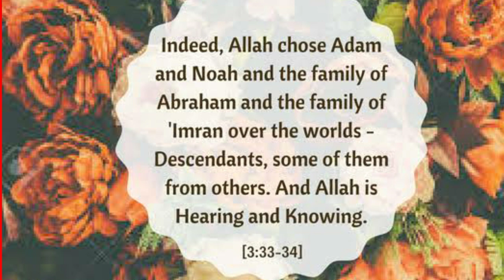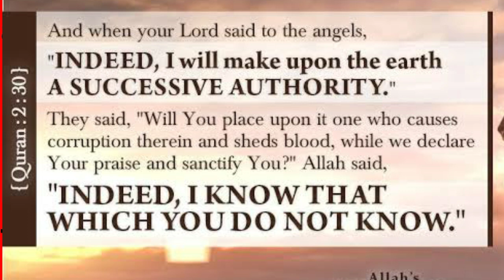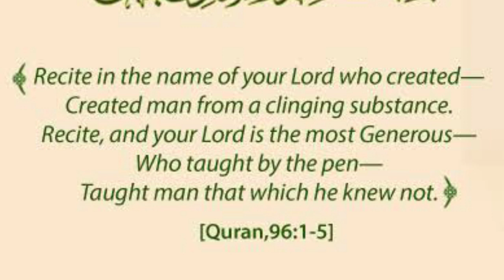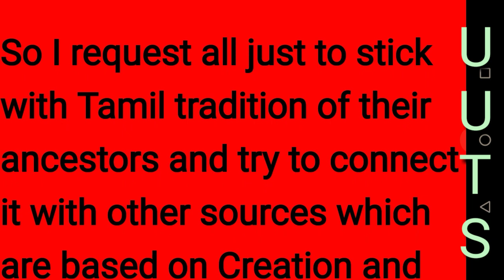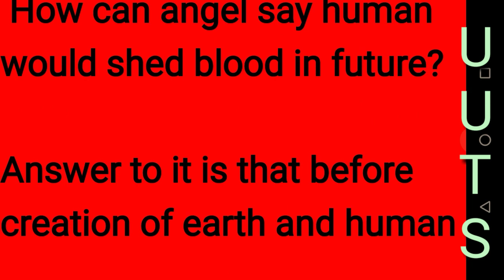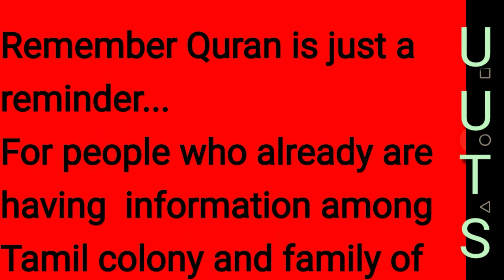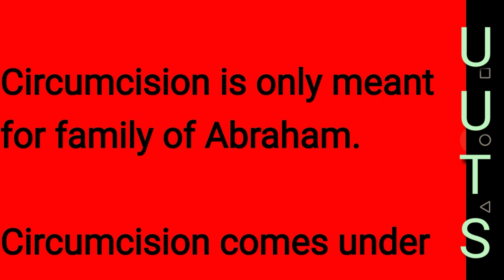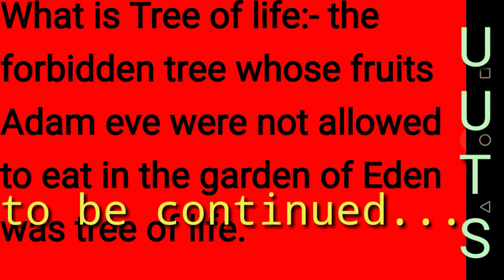Quran an AASEEVAGAM reminder - part one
please have a copy of Quran before watching this video